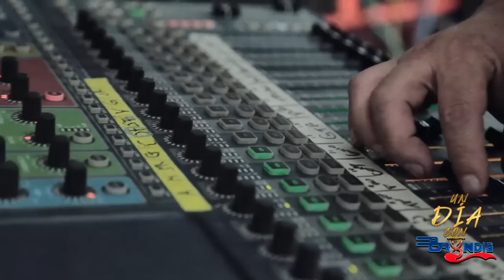Un Día Con Grupo Bryndis - Estreno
🎬VIDEO ESTRENO🎬
"Un día con Grupo Bryndis" un video dedicado a todos nuestros seguidores, clubs de fans, que siguen nuestra música a través de generaciones.
Con mucho cariño y agradecimiento,